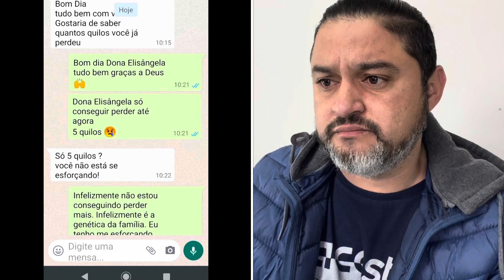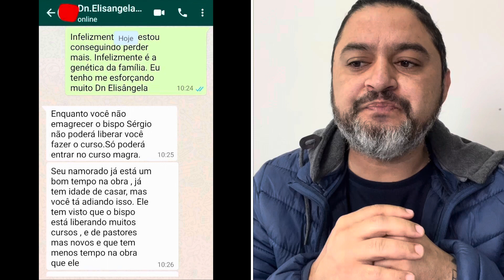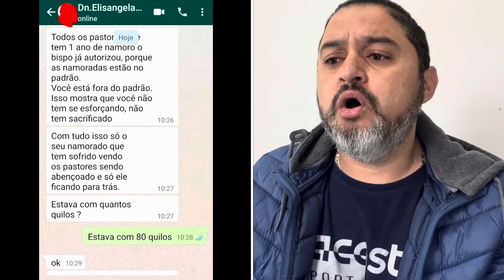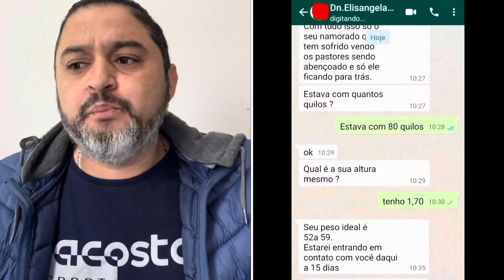(vazou prints) A SECRETÁRIA DO BISPO SERGIO CORRÊA OBRIGA OBREIRAS A SEREM MAGRA$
Neste vídeo vamos analisar prints de uma secretário do bispo sergio correia que esta atormentando as obreiras que querem ser esposas de pastores, e obrigam elas a serem magras
SE VOCE QUISER FÃZER PARTE DO PROJETO QUE VAI AJUDAR PESSOAS CARENTES, ENTRE NESTE GRUPO DO TELEGRAM👇

REDE SOCIAIS!

LINK DO GRUPO DO TELEGRAM PARA PÁSTORES E EX PASTORES QUE QUEREM SABER DOS SEUS DIREITOS

                                                          CANAIS DE DENÚNCIAS!